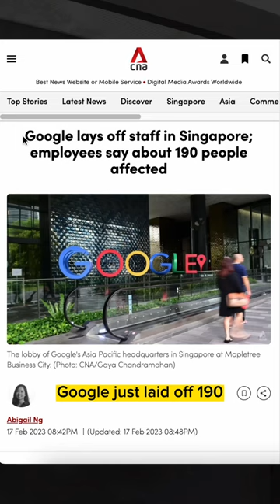What happens after you escaped a Layoff from the company